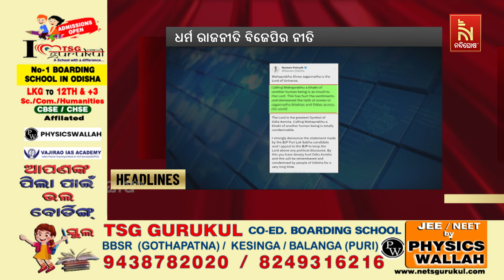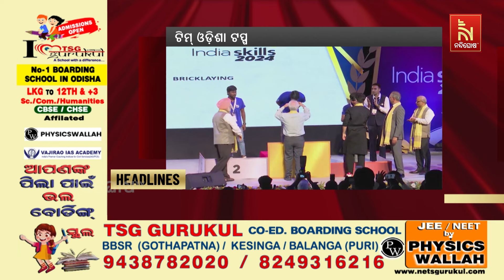Headlines@4pm | 21st May 2024 | NandighoshaTV